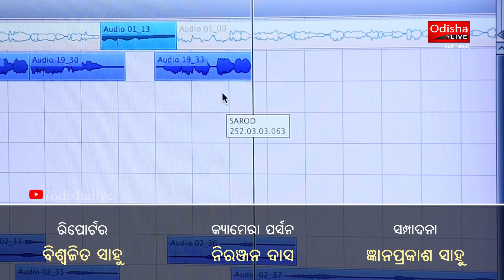ଦୃଷ୍ଟିବାଧିତଙ୍କ କଣ୍ଠରେ ସୁମଧୁର ଭଜନ | Bhajans by Blind Singers | Odia Music | Sannyas Behera (OAS)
ଦୃଷ୍ଟିବାଧିତ ହେଲେ ବି ସେମାନେ ପ୍ରତିଭାଶାଳୀ। ସେମାନଙ୍କ ପାଇଁ ସଂଗୀତ ଦୁନିଆଟି ଖୁବ୍ ସ୍ଵତନ୍ତ୍ର। ହେଲେ ଅନେକ ସମୟରେ ସେମାନଙ୍କୁ ସୁଯୋଗ ମିଳି ନଥାଏ। ବଣମଲ୍ଲୀ ପରି ସେମାନଙ୍କ ପ୍ରତିଭା ବଣରେ ଫୁଟି ଝଡ଼ି ପଡ଼େ। ସେହିଭଳି କେତେକ କଳାକାରଙ୍କ ପ୍ରତିଭାକୁ ଲୋକଲୋଚନକୁ ଆଣିବା ପାଇଁ ଓଡ଼ିଶାର ଦୃଷ୍ଟିବାଧିତ ପ୍ରଶାସନିକ ଅଧିକାରୀ ସନ୍ନ୍ୟାସ ବେହେରା କରିଛନ୍ତି ନିଆରା ପ୍ରୟାସ। ୫ ଜଣ ଦୃଷ୍ଟିବାଧିତ କଣ୍ଠଶିଳ୍ପୀଙ୍କୁ ନେଇ ସେ ତିଆରି କରିଛନ୍ତି ଏକ ଭଜନ ଆଲବମ୍ 'ଦୟାଲ ବନ୍ଦନା'। ଦେଖନ୍ତୁ ଭିଡିଓ।

An OdishaLIVE Web Production.

Bhubaneswar-751017 (Odisha).